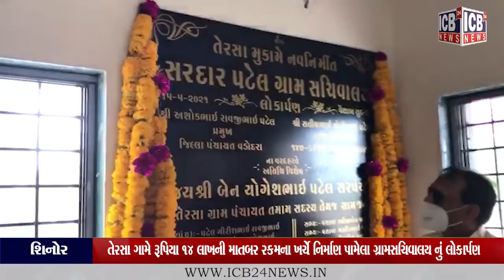શિનોર-તેરસા ગામે રૂપિયા ૧૪ લાખની માતબર રકમના ખર્ચે નિર્માણ પામેલા ગ્રામસચિવાલય નું લોકાર્પણ.